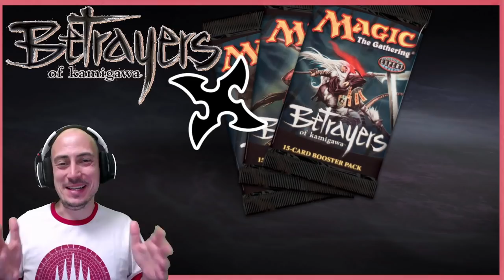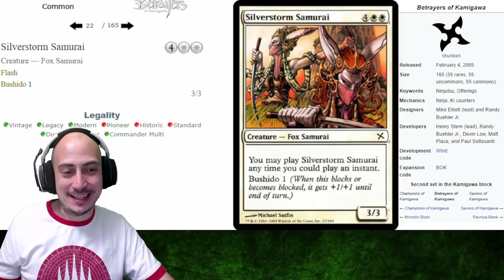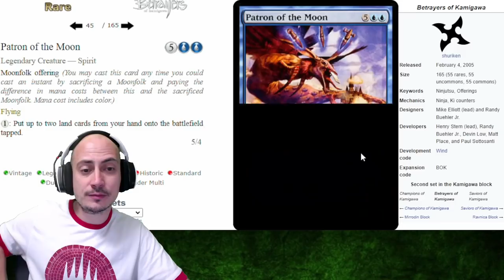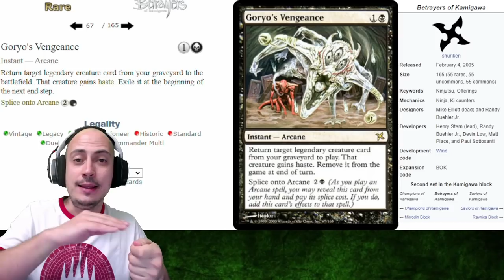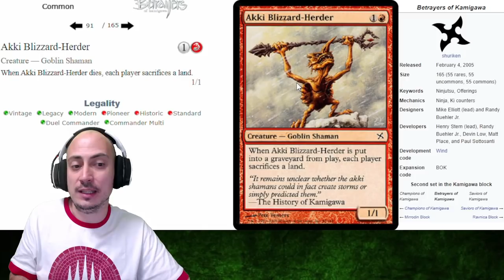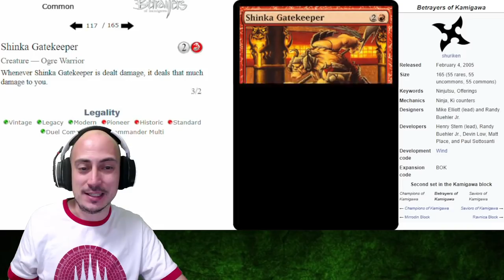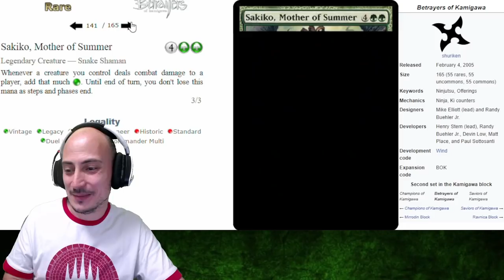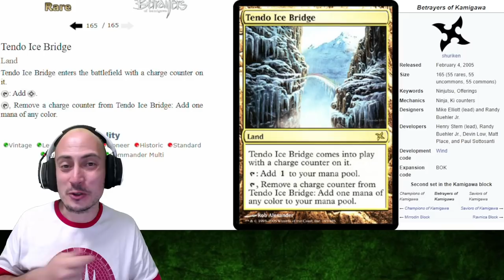Análisis completo de Traidores de Kamigawa (BOK, Betrayers of Kamigawa, 2005). Todas las cartas